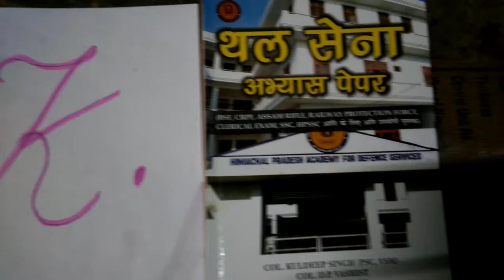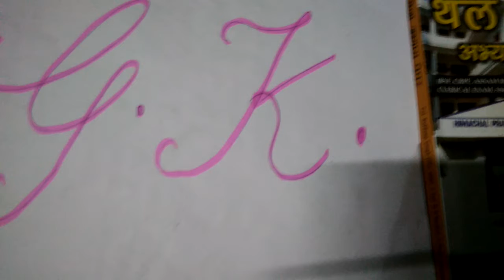GK for army gd,bank, CRPF ITBP,bsf13 December 2018